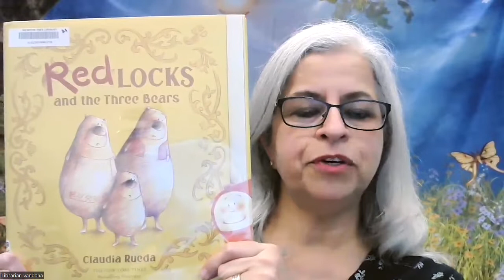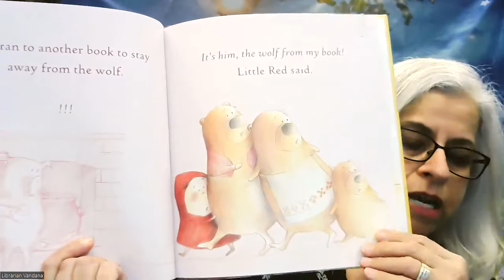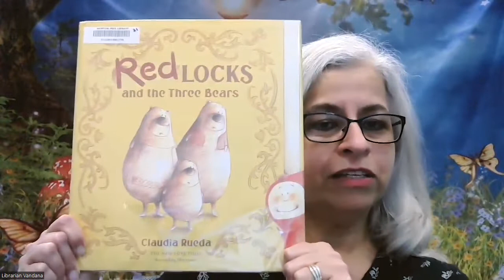Going into 2nd Redlocks and the Three Bears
Librarian Vandana booktalks Redlocks and the Three Bears by Claudia Reuda for the 2022 Summer Reading List at the Newton Free Library.